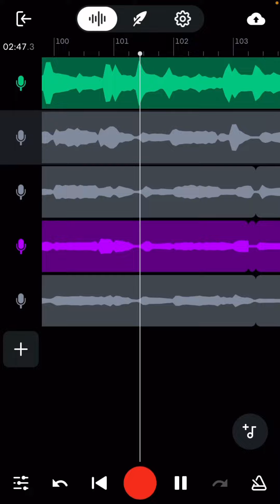Fright of Their Lives from Beetlejuice ending harmonies Tenor